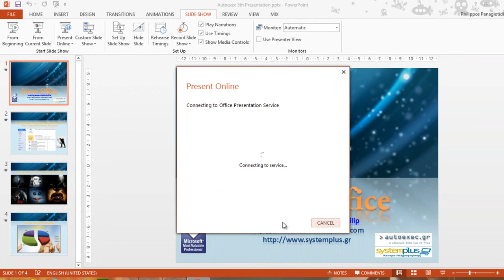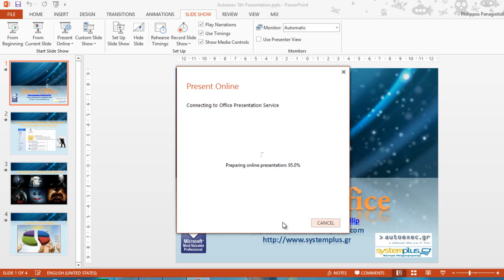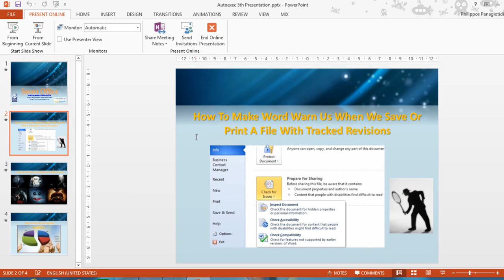How To Present A Presentation Online With The Use Of The Office Presentation Service?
As mentioned in my previous post, we can Present Online a PowerPoint 13 Presentation with the use of Microsoft Lync.  In this post I will describe how we can Present Online  a PowerPoint 13 Presentation with the use of the Office Presentation Service.  The Office Presentation Service is a free, public service that allows others to see our slide show in a web browser.
First, we must select the Slide Show tab and then from the area of the ribbon named Start Slide Show, we select the Present Online command. Once selected the drop down menu appears where we select the command Office Presentation Service.